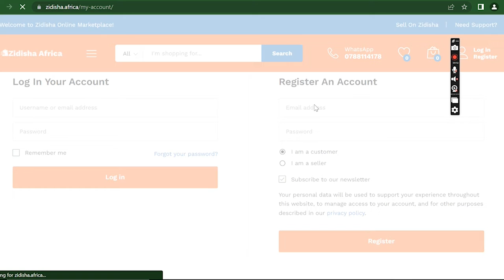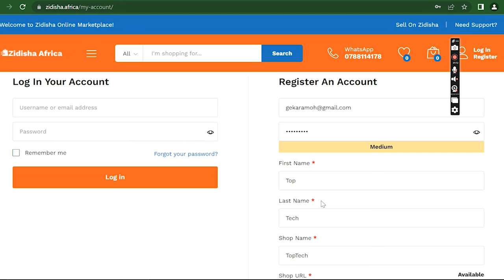How to Register as a Seller on Zidisha Marketplace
Below are the steps to register on Zidisha Marketplace;
2. Click on Register Icon at the top right
3. Enter your email and password and select "I am a seller button"
4. Proceed to enter more of your details
5. Click Register Button once done